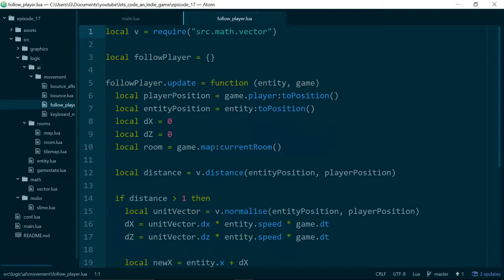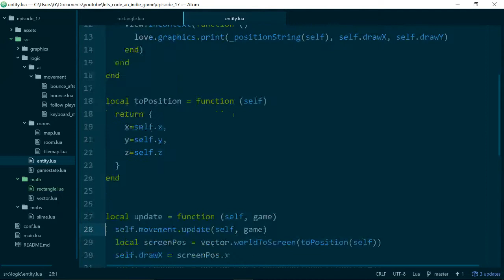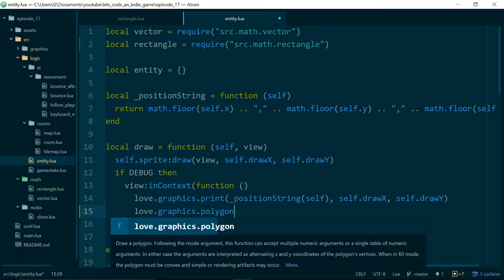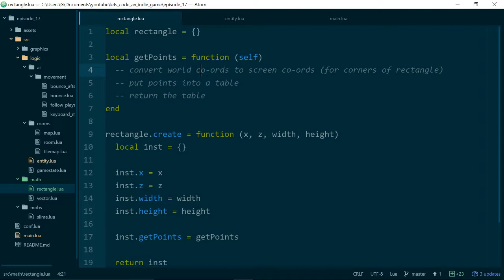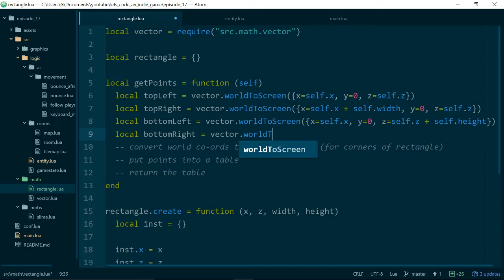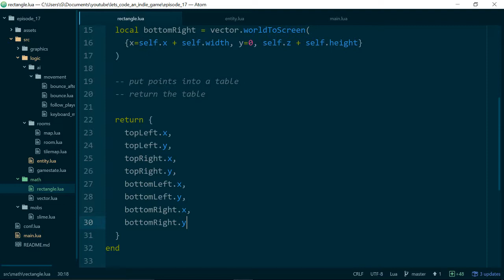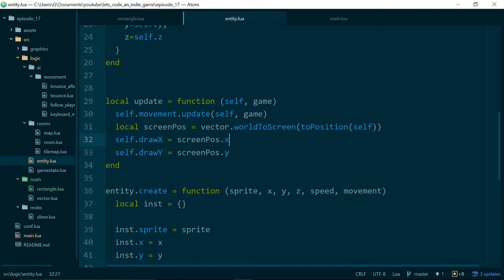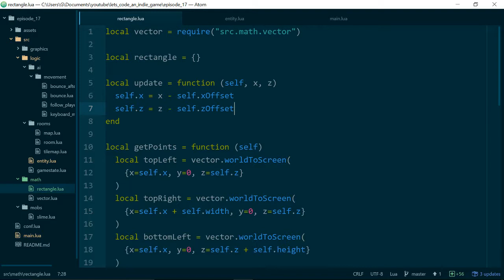Let's Code an Indie Game - Episode 17 - Bounding Boxes